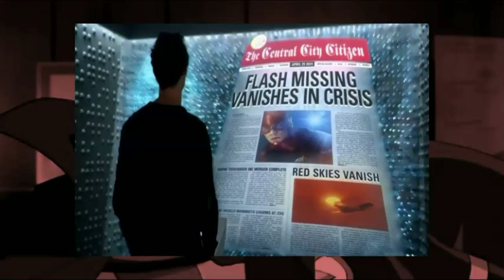The Flash: Episode 17 - "Tricksters" Recap and Reaction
Here's my recap and reaction of The Flash episode 17, Tricksters. Let me know what you think of this episode.